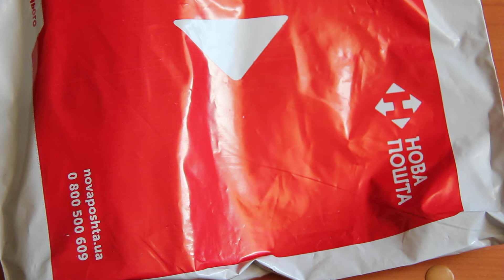Siemens ME 45 ретро